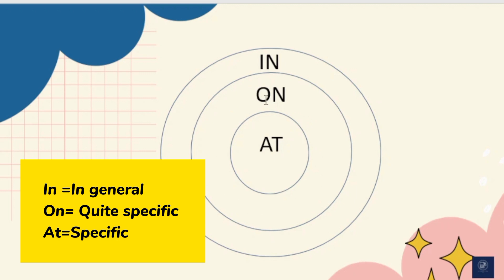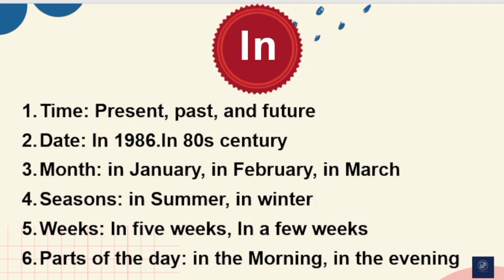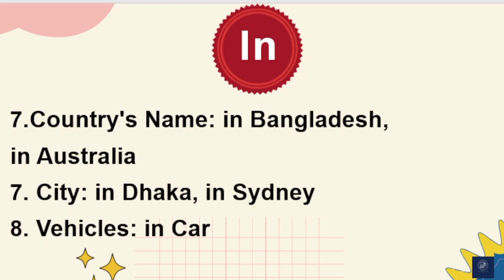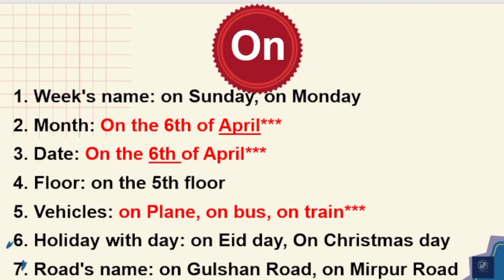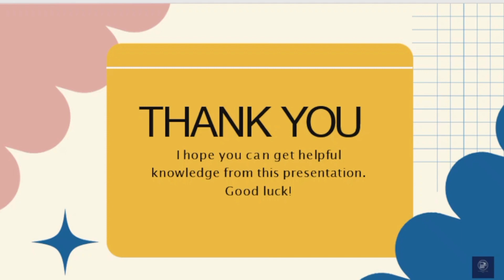Preposition l Parts of speech I Preposition (বাংলা) I Must watch I englishwithanika